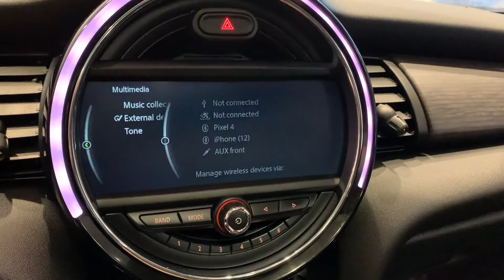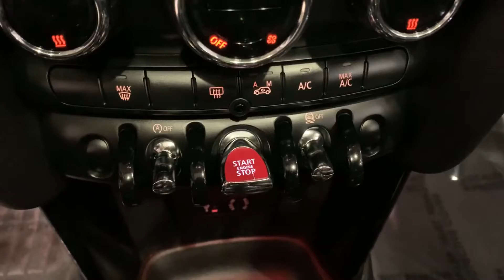Used 2016 MINI Cooper Hardtop S Alexandria, Arlington, Springfield, Woodbridge, Annandale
2016 MINI Cooper Hardtop S WMWXP7C58G2A43543 Video

This 2016 MINI Cooper Hardtop S WMWXP7C58G2A43543 is full of phenomenal features such as: